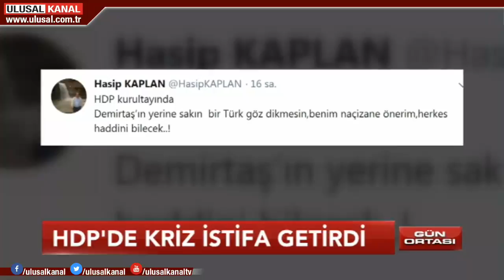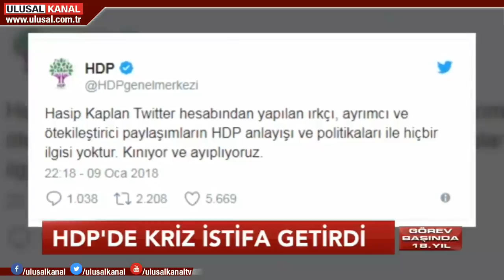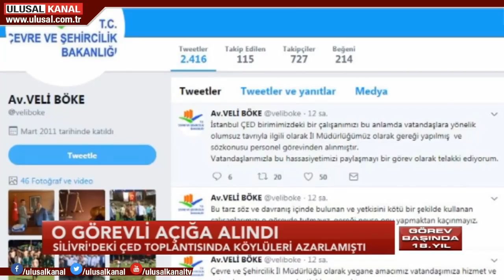Gün Ortası- 10 Ocak- Ulusal Kanal